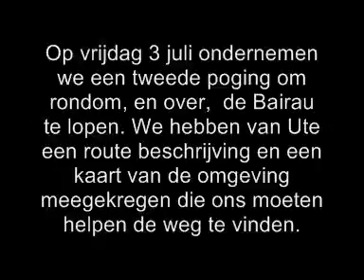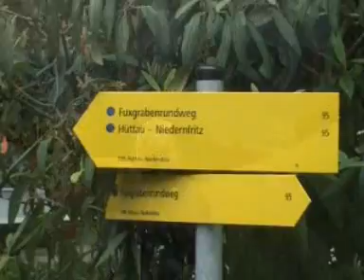oostenrijk 2009 deel 5 Over de Bairau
Opnieuw proberen we rondom en over de Bairau te komen. Dit keer met behulp van een beschrijving van Ute.